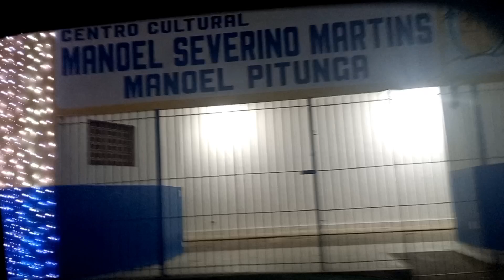mostrando a decoração de Natal da minha cidade ferreiros